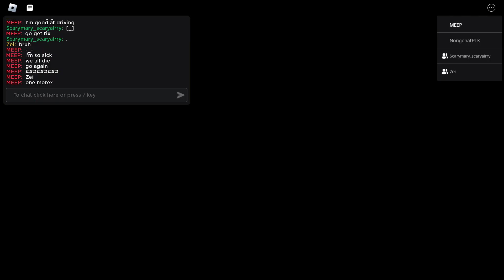[Round 7] I've told you not to drive - a dusty trip [CLASSIC❗️]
a dusty trip [CLASSIC❗️]